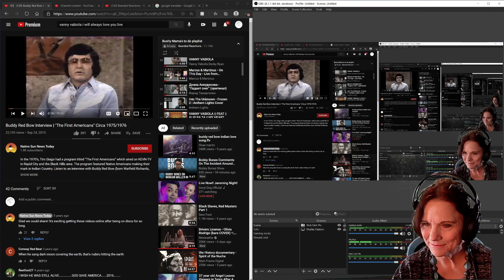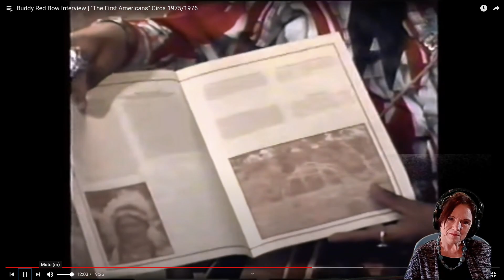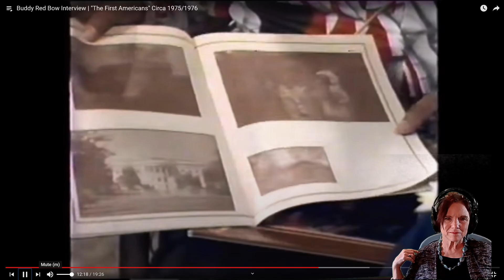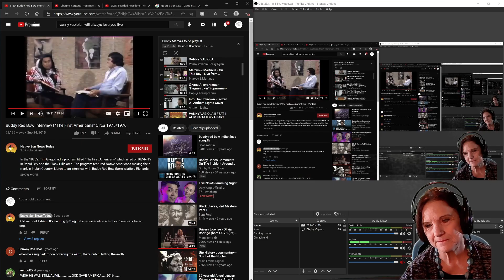Buddy Red Bow! Bushy Mama REACTS! Interview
Hope you enjoyed this interview and learned something about the struggles of the Native American struggle in the music industry.  Please listen to the announcements at the end.

Tallahassee, Fl
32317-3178